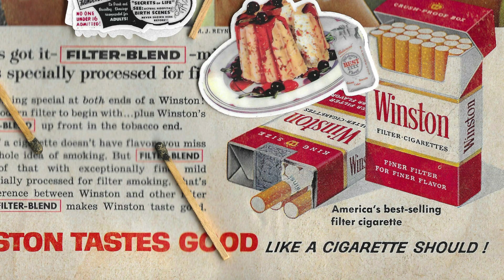LAST SUNDAY SAN DIEGO | VOLUME II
Last Sunday San Diego volume 2 was a success -- thank you so much to everyone who came out && special thank you to Kove, Attagirl Vintage, + Liv Sterling follow @lastsundaysandiego on instagram for all updates on future events!!! xxo 5.7.23

EQUIPMENT ::
VLOG CAMERA

OUTFIT ::

FILMED :: 5.7.23

SONG ::